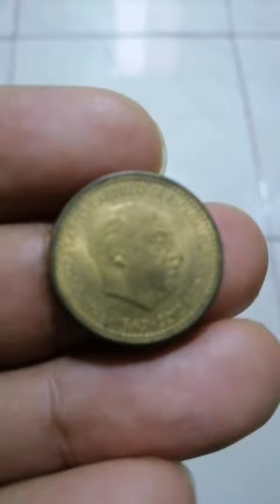Una Peseta 1947 - Spain | Saudi Boy Tv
Features
Issuer Spain
Ruling authority Francisco Franco (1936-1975)
Value 1 Peseta (1 ESP)
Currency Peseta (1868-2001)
Composition Aluminium bronze (92.5% copper, 7.5% aluminum)
Shape Round
Technique Milled
Orientation Coin alignment ↑↓
Demonetized 1 January 1997
Number N# 785 Help
References KM# 775, Cal# 75, Schön# 28.1
Obverse
The portrait of Francisco Franco facing right with the date of the start of the series below

Script: Latin

Lettering:
FRANCISCO FRANCO CAUDILLO DE ESPAÑA POR LA G. DE DIOS
1963

Unabridged legend: Francisco Franco, caudillo de España por la gracia de Dios

Translation: Francisco Franco, leader of Spain by the grace of God

Engraver: Manuel Marín Jimeno

Designer: Mariano Benlliure Gil Read more on Wikipedia

Reverse
The arms of Spain dividing the denomination and the actual year of issue in the stars to the left and right of the word "UNA" in the denomination

Script: Latin

Lettering:
UNA PESETA
UNA GRANDE LIBRE
PLUS ULTRA
19 65

Translation:
One Peseta
One Great Free
Further Beyond

Edge
Reeded

Mint
Mintmark of Royal Mint of Spain Royal Mint of Spain (Real Casa de la Moneda), Madrid, Spain (1591-date)